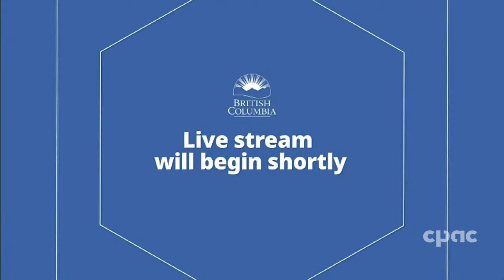Federal minister announces funding for Prince Rupert water system – March 7, 2024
At the British Columbia legislature in Victoria, federal Tourism Minister Soraya Martinez Ferrada announces an investment of $77.2 million to help the city of Prince Rupert upgrade its water distribution system and sewer line. Jennifer Rice (B.C.'s parliamentary secretary for rural health), Anne Kang (B.C.'s minister of municipal affairs), Herb Pond (mayor of Prince Rupert), and Taylor Bachrach (MP for Skeena–Bulkley Valley) also deliver remarks.